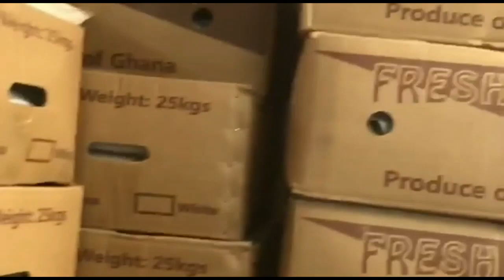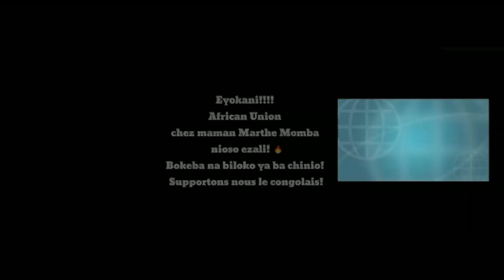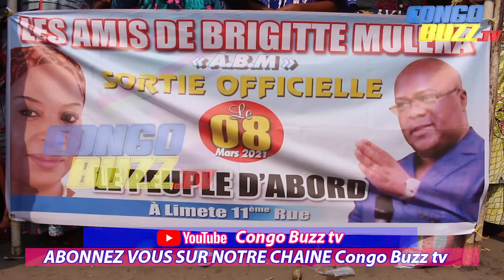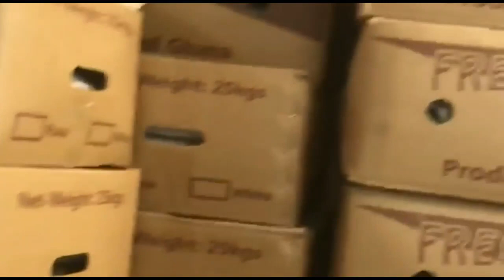SORTIE OFFICIELLE DE L'ASBL LES AMIS DE BRIGITTE MULEKA (ABM). QUI PORTE TOUT SON SOUTIEN AU FATSHI